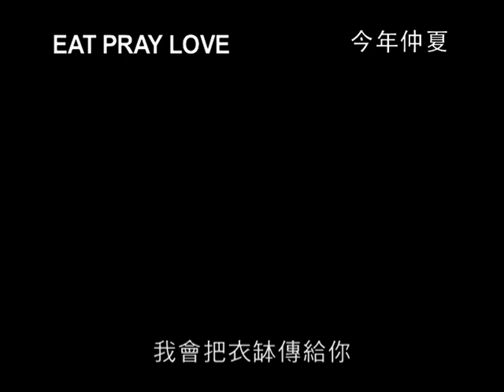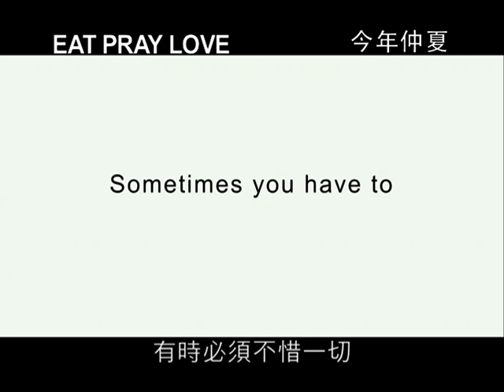movie trailer - 再單身遊身記 Eat Pray Love